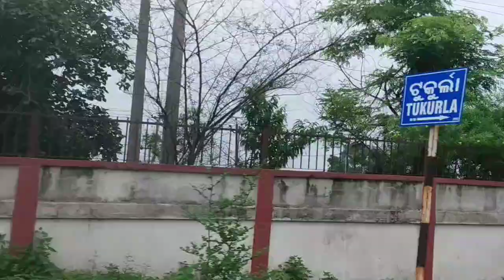ଆସ ଆମେ ଜିମା ବରଗଡ ବୁଲି vlog😍Riturani vlogs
ଆସ ଆମେ ଜିମା ବରଗଡ ବୁଲି travling vlog😍Riturani vlogs